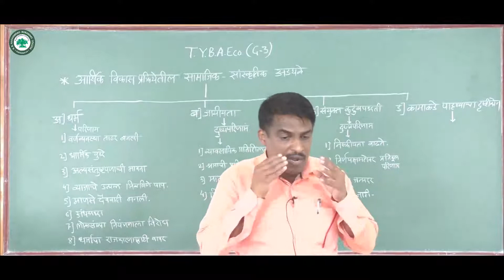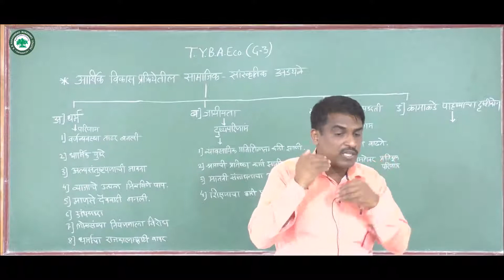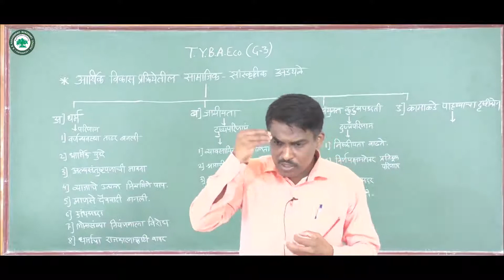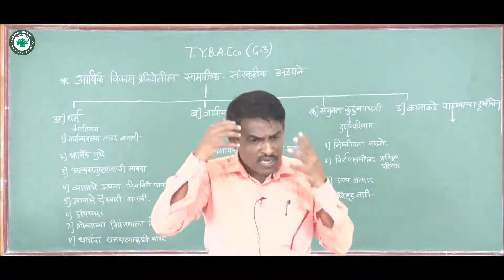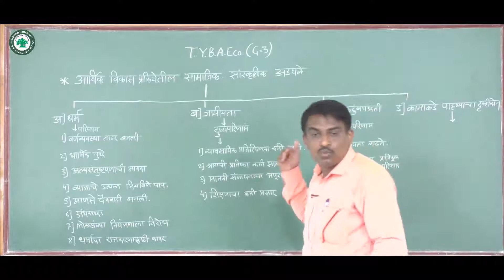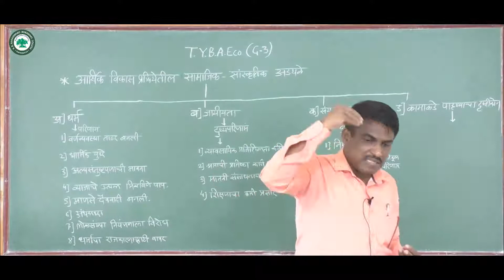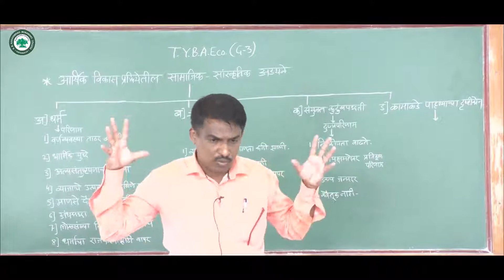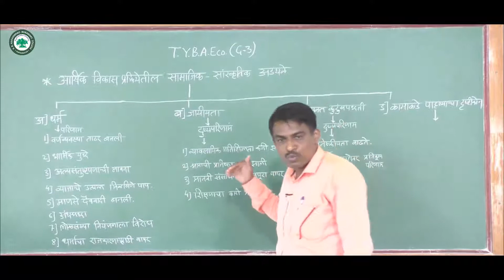T.Y.B.A. (अर्थशास्र) G3 ।। घटक: अडथळे ।। By. प्रा. कोळी एस. एस.